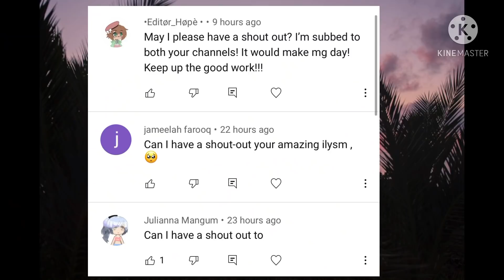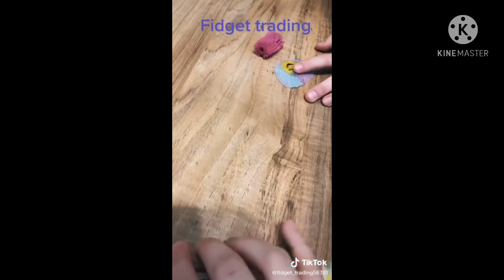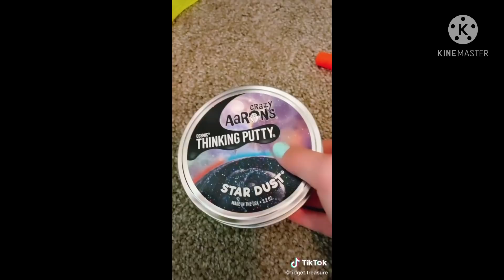Fidget Toys TikTok Compilation